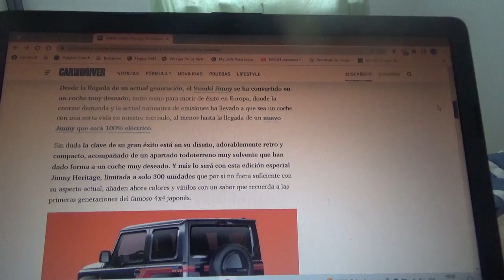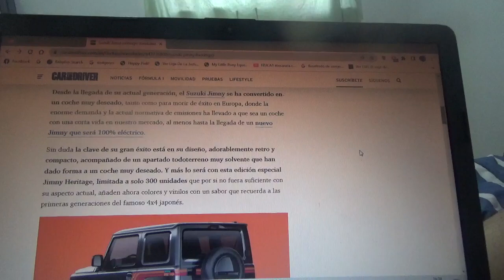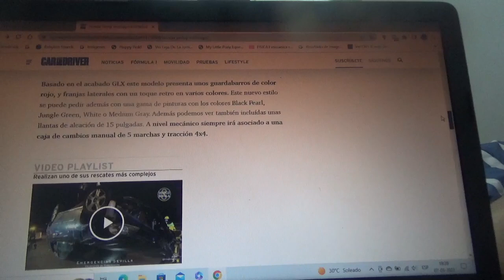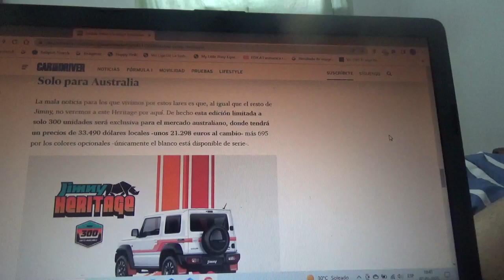Suzuki Jimny Heritage información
Aquí les reseño sobre esta versión especial y exclusiva de este todoterreno japonés del que solo existirán 300 ejemplares y que rinden honores a su icónica decoración de los años 1980